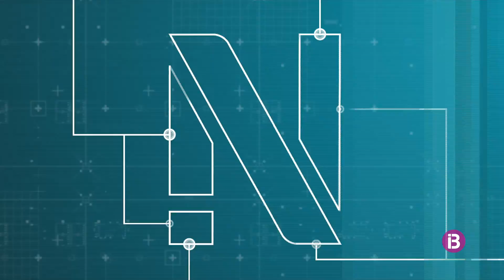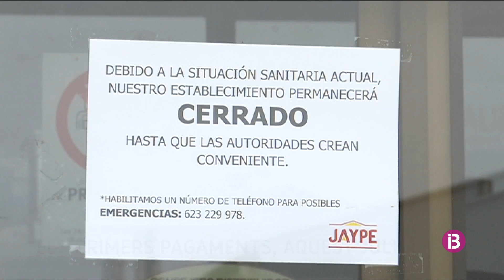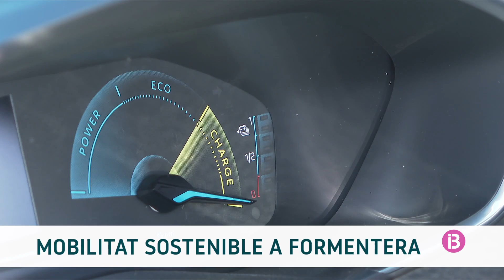Resum IB3Notícies Migdia 13/07/2021